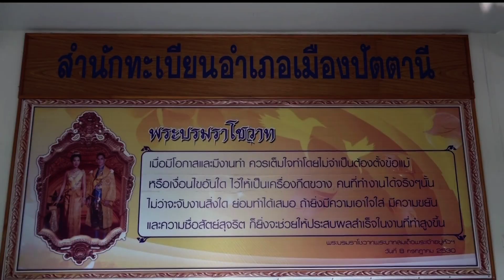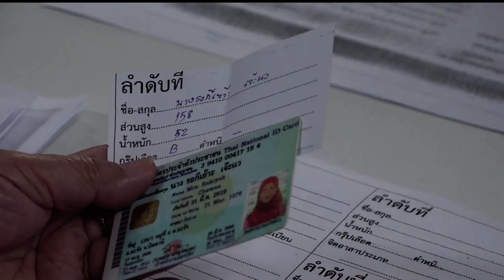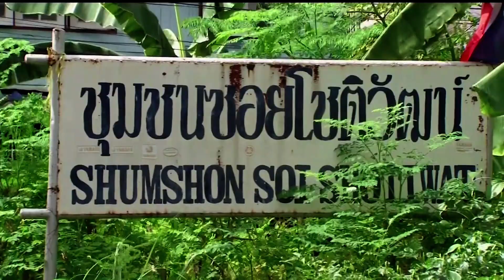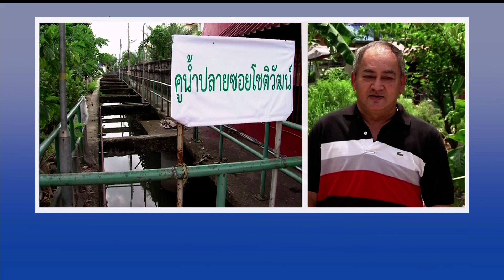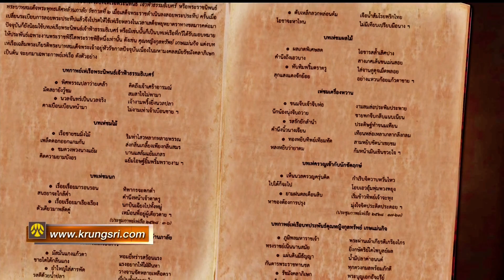♚ 18SEP17 📺 HD 📹 ข่าวในพระราชสำนัก วันที่ 18 กันยายน 2560 「2 ∕ 2」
★ The Royal Court News of the Members of the Thai Royal Family of the Chakri Dynasty of Kingdom of Thailand on 18 september 2017 (2/2).
★ Die Royal Court News der Mitglieder der thailändischen Königsfamilie der Chakri-Dynastie des Königreichs Thailand am 18. september 2017 (2/2).